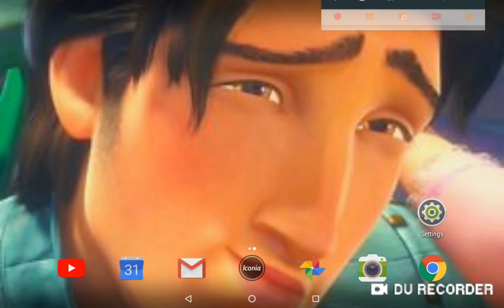Smolder face.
Can't read my smolder face!
Seriously, I'm dying right now XD